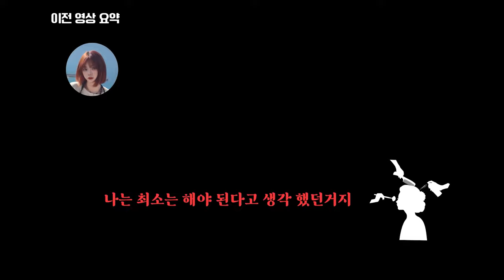화가 날 수도 있습니다. 미용실 두피 화상 사건 진행 상황 공개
저번 영상에 이어 두피 화상 사건 진행 상황을 알려드립니다
이야기를 듣는 내내 놀랐습니다.